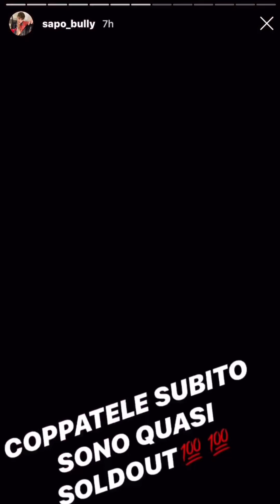SAPO BULLY LITIGA CON UN IMPIEGATO DELLE POSTE “SONO RICCO E VOI NON FATE IL VOSTRO LAVORO”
Sapo Bully, il Boy Scout della FSK, ha girato alcune stories in un Ufficio Postale: all’interno dei video, il ragazzo sembra vantarsi della ricchezza raggiunta di fronte all’impiegato incredulo, e denuncia come, alla sua richiesta di attivare una carta PostePay, questi abbia risposto sostenendo di non poter soddisfare la sua richiesta in quanto gli addetti a quello specifico servizio erano già andati via prima della fine della giornata lavorativa.